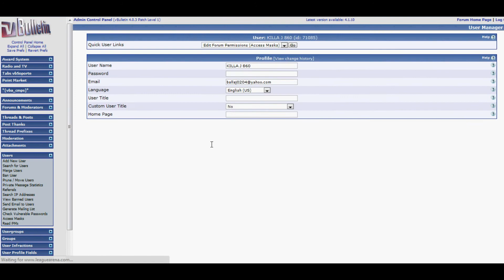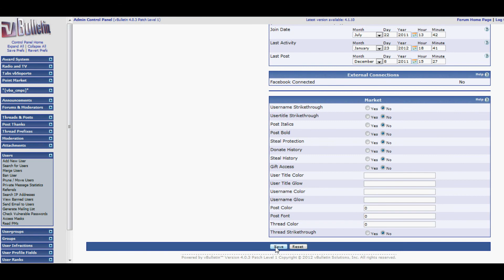How To: Put Players in their locker Room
Locker Rooms